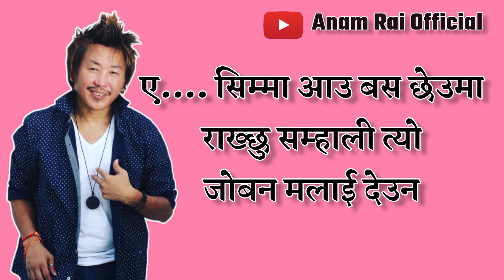Lekheko Bhabi Metidaina || KARAOKE || Rajesh Payal Rai || New Original Music Track With Lyrics 2023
Original Music Track लेखेको भाबी मेटिंदैन || Lekheko Bhabi Metidaina || Rajesh Payal Rai || Original Karaoke Music Track With Lyrics 2023